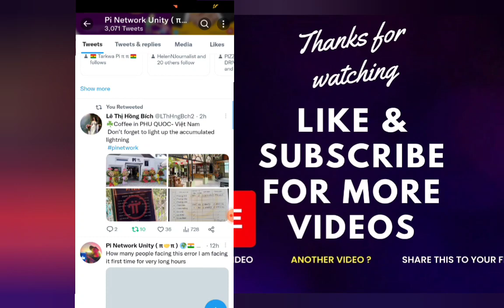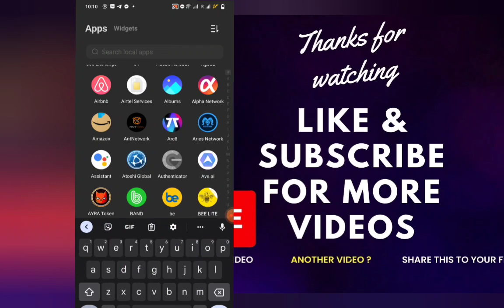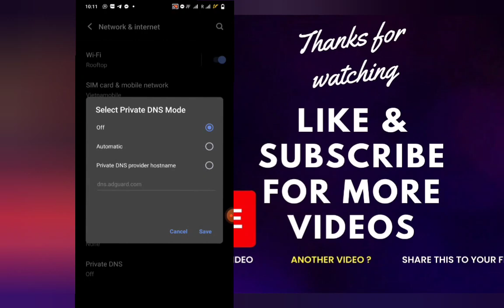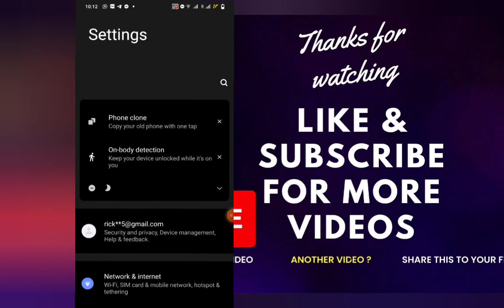pinetwork Error Solution|| Pi app Open nahi ho rahi hai to video zarur dekhen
Follow steps to create Pi network account
1. Download from Playstore or Apple store
2. Select Country
3. Fill phone number or select facebook
4. Fill Your real name first and last name
5.Create unique username
6.Fill Invitation code: DurgeshRajput99
7. Tap to earn and start mining daily after every 24hours

pi cryptocurrency,
cryptoindianews
pinetworkrally